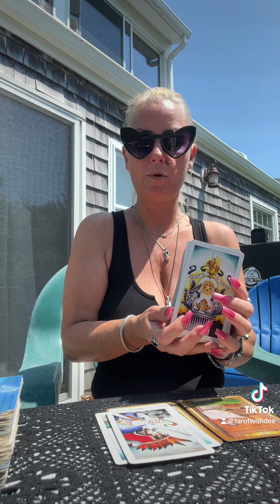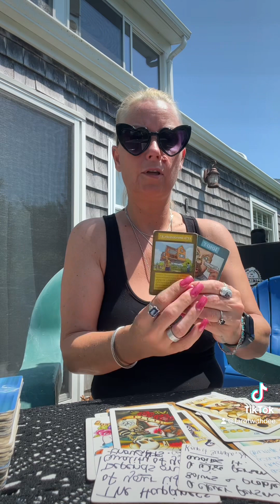libra-risk taking, well done is better than well said.